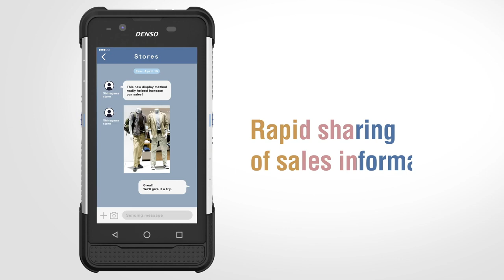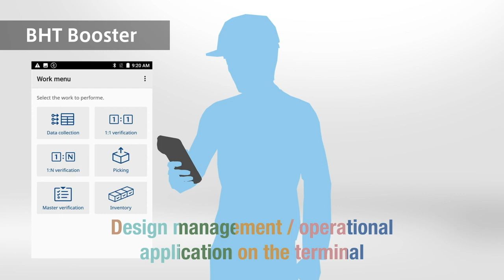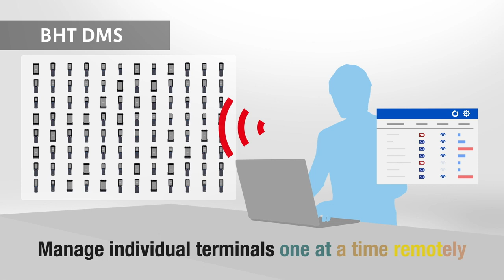DENSO BHT-M80 Φορητό Τερματικό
Βιομηχανικών προδιαγραφών φορητό τερματικό, ειδικά σχεδιασμένο για να παρέχει υψηλή αντοχή σε πτώσεις σε σκληρά δάπεδα, με ελαφρύ και άκαμπτο κάλυμμα για την απορρόφηση των κραδασμών. Περισσότερα στο